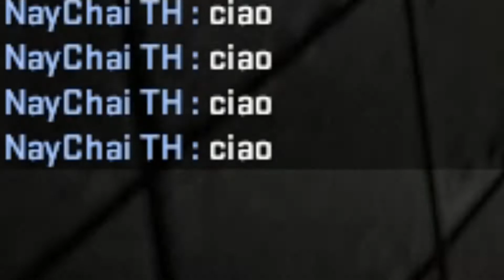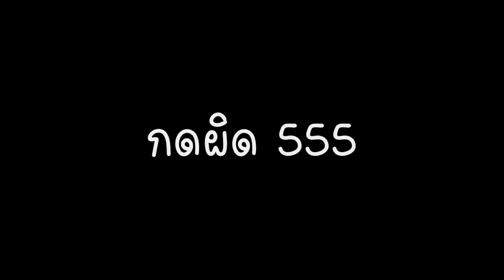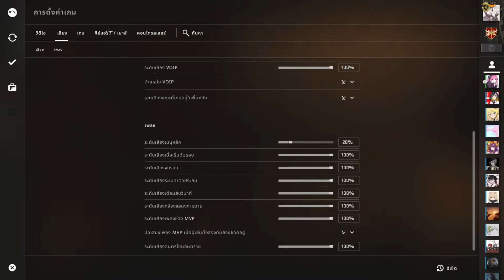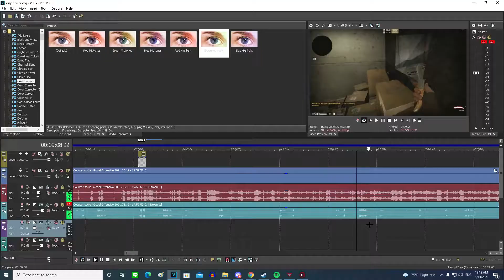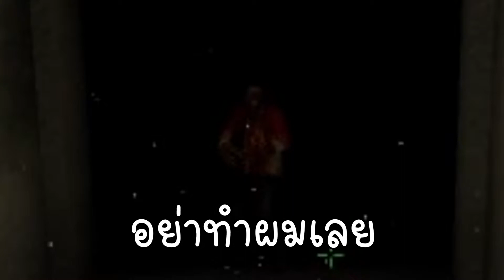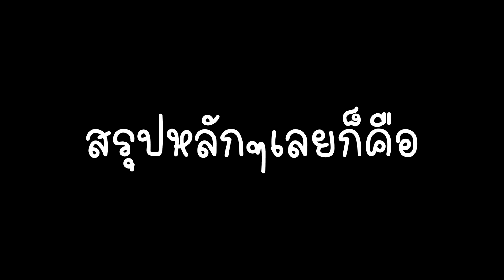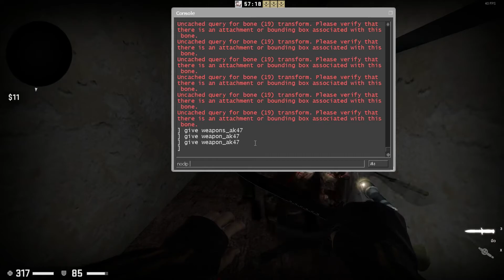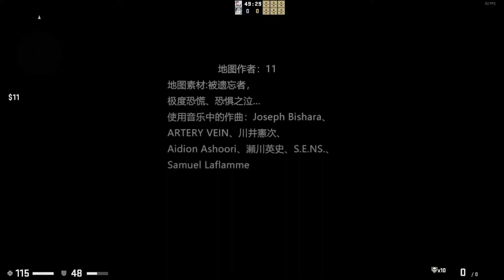Counter Strike:Global Offensive การหนีออกจากความฝันกับนายแอดด้า (Horror)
อันนี้ผมไม่ได้มาเล่นโหมดแข่งขันอะไรทั้งสิ้น แต่เป็น Horror map นะครับผม มันจะน่ากลัวแค่ไหนกันเชียว

ด่านที่เล่น(ไปโหลดมาเล่นซะ)

MV Jack Stauber - Buttercup
Ghostpocalypse - 7 Master
Trance Music for Racing Game
Red Alert 2 - Grinder
CSGO Theme - Synthwave Remix
Cyoa musicteamfortress2